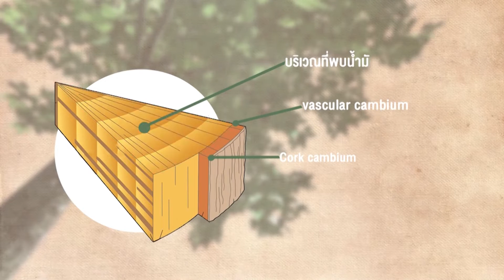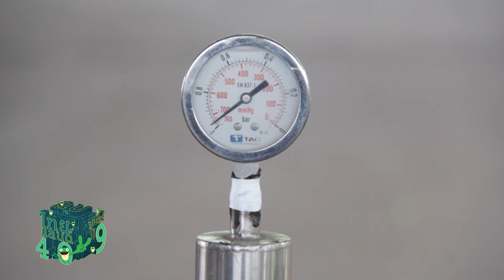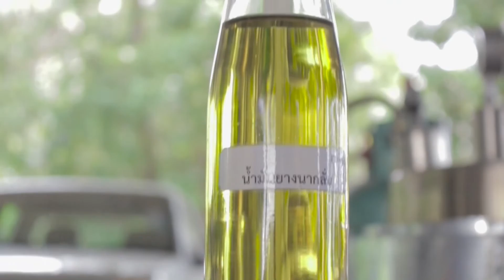กบจูเนียร์ปี 9 : ยางนา บ่อน้ำมันบนดินของไทยใน 4.0 รร.สุรพินท์พิทยา | Ep.14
กบนอกกะลาตอนพิเศษ ผลงานกบจูเนียร์ปี 9 (24 ทีม) ทุกวันจันทร์-ศุกร์
เวลา 17:40 น. เริ่ม 1 พ.ย. - 6 ธ.ค. 60 ทางช่อง 9 MCOT HD หมายเลข 30